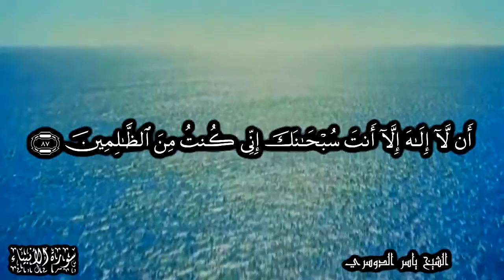لا إله إلا أنت سبحانك إني كنتُ من الظَّالمين - الأنبياء الآيات 87-88 - للشيخ ياسر الدوسري